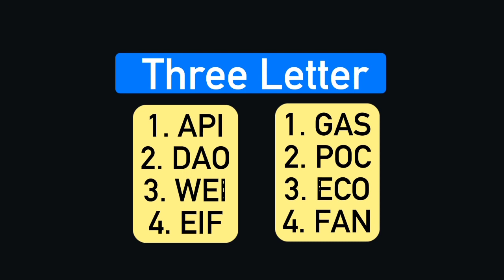All Binance Wodl Answers Today 27 Nov 2022 @BinanceYoutube crypto Rewards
What Is Today’s Binance Wodl Answer?
Today we will says about Binance CRYPTO WODL Puzzles Quiz Answers for  26 November 2022, Read Binance News and Play WODL to Share $10,000 in BUSD Token Vouchers, The theme of this week is Blockchain Governance.  which quiz is also known as binance crypto wodl , This quiz contests conducting by binance. We share Hints and Clues of Wordle quiz 26 th November 2022. binance wodl answer today, crypto wodl binance answer today binance crypto wodl answer.